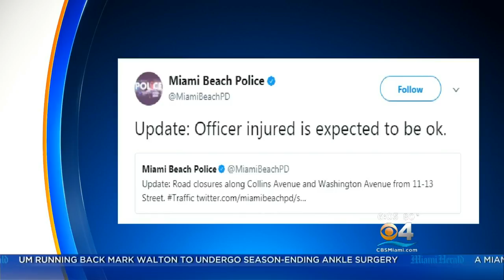Witness: Woman Shot By Beach Cop Had "Crazed" Look In Her Eyes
Silva Harapetian reports the woman was shot and killed by police after she struck an officer